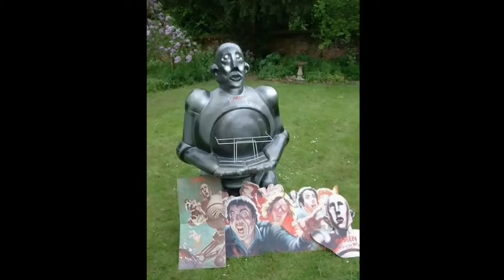¡FELIZ "HALLOQUEEN" 2017! - 4 personajes perturbadores en el Mundo Queen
Subido originalmente por Queen Inmortal en el año 2017.